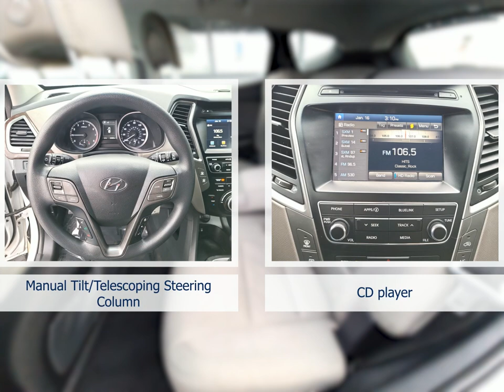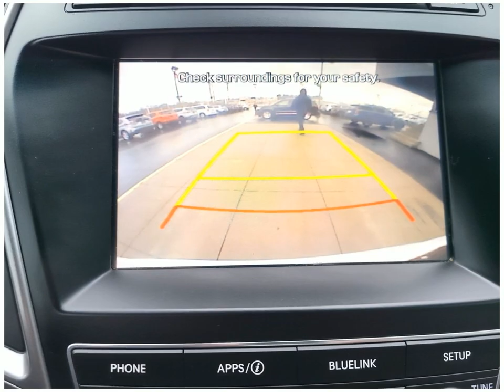Check out this 2017 Hyundai Santa Fe Sport P4917 Dahl Ford Davenport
This 2017 Hyundai Santa Fe Sport comes in amazing condition and comes with 63575 Miles.  Other features include Android Auto HD Radio Antilock Brakes Audio Controls On Steering Wheel Auxiliary Input Backup Camera
Sport Utility 2WD Sport Utility Vehicles 4 Cylinder Engine Frost White Pearl Gasoline Fuel 27 6-SPEED A/T to name just a few.